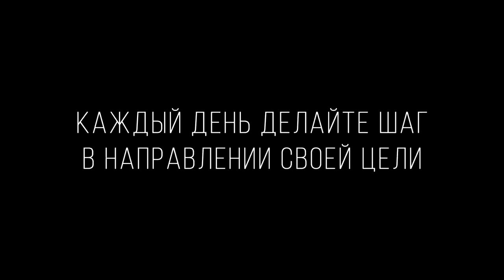Как создать жизнь, о которой вы мечтаете! Главный секрет от Джордана Петерсона!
Джордан Петерсон рассказал главный секрет, как создать жизнь, о которой вы мечтаете!